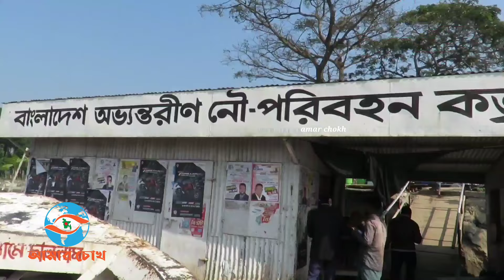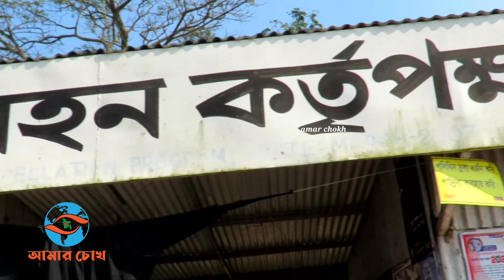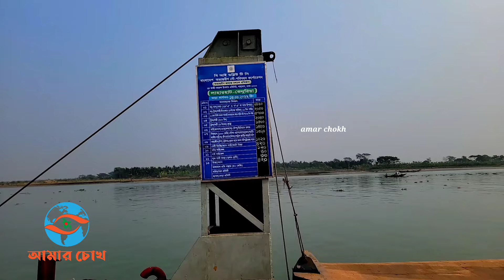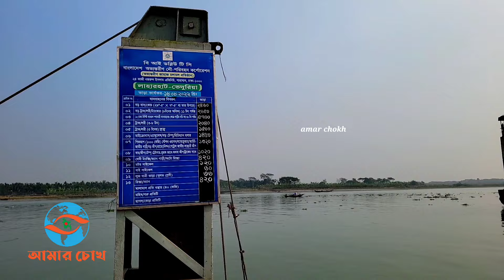দেশের দীর্ঘতম ভোলা সেতুর কাজ শুরু হচ্ছে | কোন পয়েন্টে হচ্ছে এই সেতু? Bhola Barishal Bridge News 2024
ভোলায় হচ্ছে দেশের দীর্ঘতম সেতু ভোলা সেতুর নির্মাণ শুরু কবে Bhola Barishal Bridge Update 2024

পদ্মা সেতুর চেয়েও বড় সেতু হতে যাচ্ছে বাংলাদেশে। দেশের ইতিহাসে সবচেয়ে বড় ১০ কিলোমিটারের এ সেতুটি বিভাগীয় শহর বরিশালের সঙ্গে যোগ করবে দ্বীপজেলা ভোলাকে। ব্যয় কম হলেও নতুন এই প্রকল্পটি পদ্মা সেতু থেকেও হচ্ছে বড়। দ্বীপ জেলা ভোলাকে বরিশালের সঙ্গে যুক্ত করতে এই সেতু নির্মাণের পরিকল্পনা নেয়া হয়েছে। পাবলিক প্রাইভেট পার্টনারশিপ (পিপিপি) ভিত্তিতে তেঁতুলিয়া ও কালাবদর নদীর ওপর দিয়ে বরিশাল-ভোলা সড়কে দেশের দীর্ঘতম ভোলা সেতু নির্মাণ করা হবে।ভিডিও ভাল লাগলে অবশ্যই শেয়ার করবেন । আপনাদের সাপোর্ট পেলে আমি অবশ্যই ভাল কিছু করার চেষ্টা করে যাব ইনশাল্লাহ ।

▬▬▬ஜ۩Amar Chokh۩ஜ▬▬▬▬▬ Devise: DJI Mavic air 2 , DJI Mavic mini, SJCAM SJ9 Strike, EKEN H9R, CANON 60D & Zhuyin crane –M2 © আমাদের প্রকাশিত/প্রচারিত কোনো সংবাদ, তথ্য, ছবি, আলোকচিত্র, রেখাচিত্র, ভিডিওচিত্র কনটেন্ট কপিরাইট আইনে পূর্বানুমতি ছাড়া ব্যবহার করা যাবে না